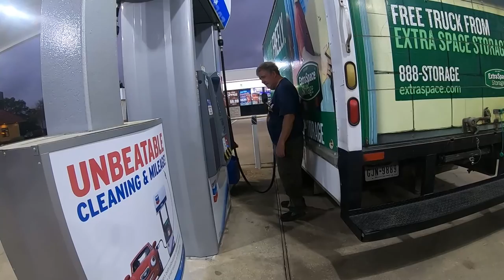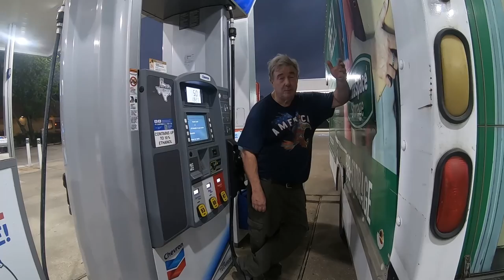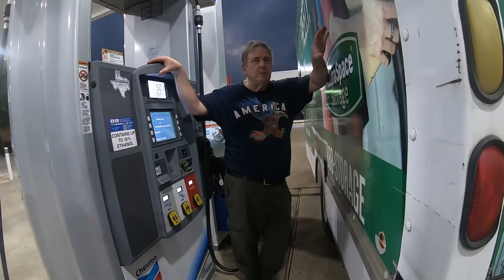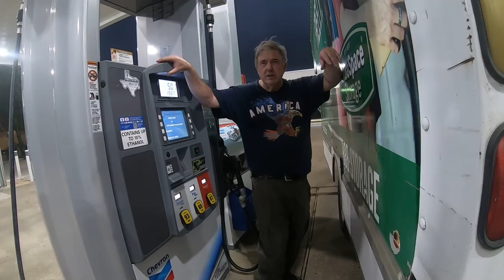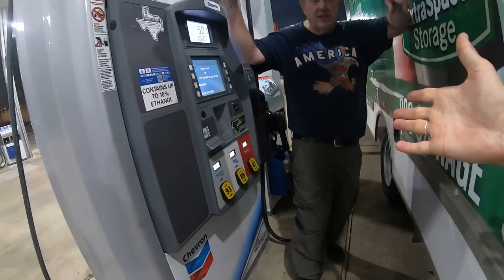💸🪙 What the Bitcoin: Episode 13 | Insights from Jim at the Gas Pump ⛽️💬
In this series, "What the Bitcoin," I ask society in person, over the phone, in traffic, etc., about Bitcoin. Curious what society thinks? Stick around and find out! 🕵️‍♂️

In today’s episode, we chat with Jim, who shares his perspective on Bitcoin while filling up at the local gas pump ⛽️. His insights add another layer to our ongoing exploration of how Bitcoin intersects with everyday life.

Real-Life Perspective: Hear Jim’s thoughts on Bitcoin and how it fits into his daily routine at the gas pump 🚗.

Daily Insights: Catch a glimpse into how different people view Bitcoin in their everyday activities 📅.

We’d love to hear from you! Drop your thoughts on Bitcoin in the comments below and let us know how it affects your life 💬. What are your views on Bitcoin’s future?

In our discussions, we pose whether Bitcoin could be God? We don't imply that Bitcoin is a false idol, but rather that its transformative power might align with a higher vision for societal good. Could Bitcoin's potential to foster transparency and economic inclusion be viewed as part of a greater, godly plan for improving society? We invite thoughtful discussion on how such innovations might reflect divine principles for the common good.